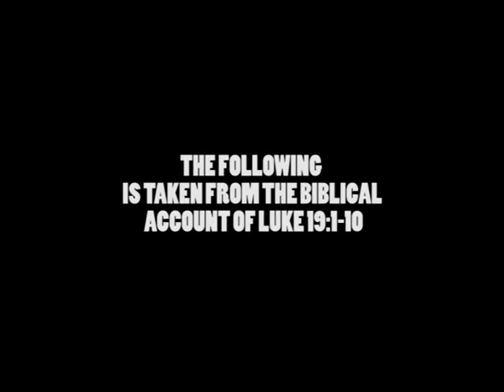ZACCHEUS VIDEO NOVEMBER 15 2023